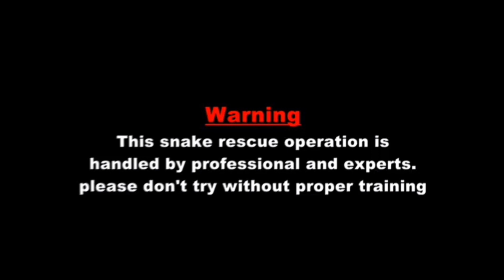முயலை விழுங்கிய பாம்பு Snake Eating Rabbit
Hi Friends , This is Karthick